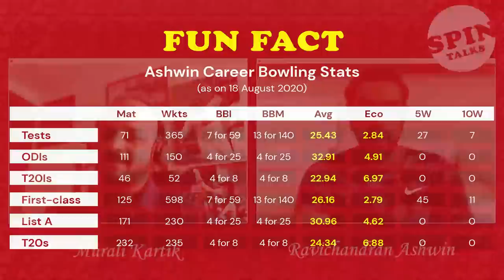Spin Talks In Conversation with Ravichandran Ashwin S01 E09 Part-1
One of the finest modern-day spinners, Ravichandran Ashwin, has been fabulous in all formats of the game and has achieved many a milestone.

In part-1 of our conversation, we talk about his ability to change his action, bowling in T20 cricket, the role of the front arm and a whole lot more!

01:01 - Ashwin's take on comparing players across different eras

04:14 - Ashwin's role models and how he switched from being an opener to a front line spinner

07:22 - Why does Ashwin change his actions?

14:40 - How does Ashwin mentally deal when he is not a part of the squad?

17:!3 - The mechanics of spin for Ashwin and what does he teach young spinners

20:11 - The role of the front arm

23:06 - Bowling in T20 Cricket

26:19 - Is pre-emtping a part of Ashwin's bowling

31:03 - Dealing with all the changes in white-ball cricket